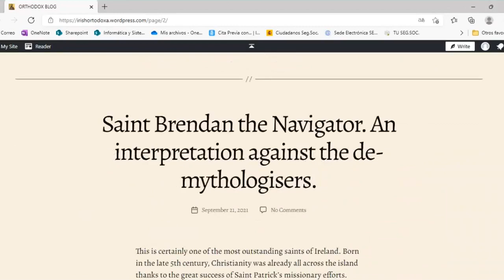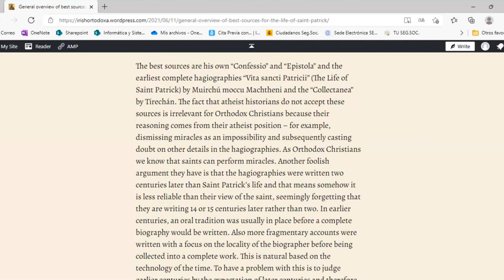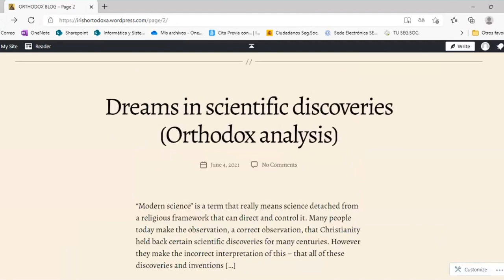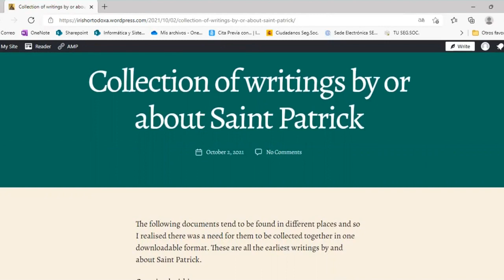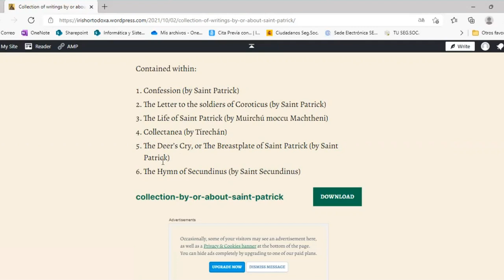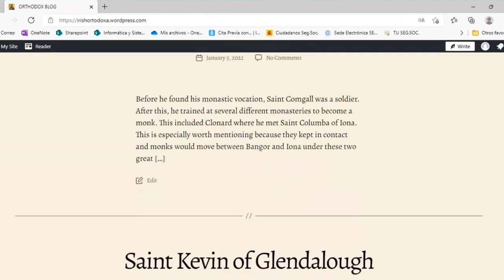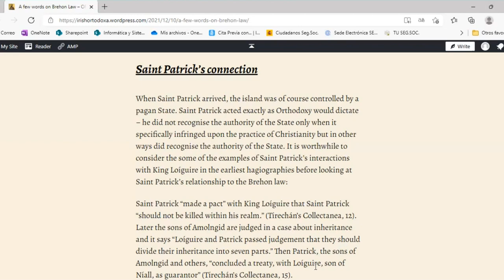Saint Patrick - best sources from ORTHODOX Christian perspective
The first post shown in video (general overview of best sources)

The third post shown in video (about Saint Patrick's connection to Brehon law)

Thanks for listening and I hope this can inspire people to really learn more about this great saint. Nearly everybody knows the name but nearly nobody is familiar with the basic documents. This is a tragedy! I hope this video can help towards fixing this situation.